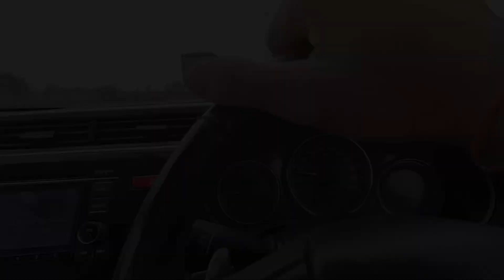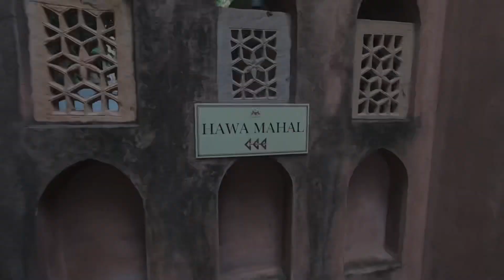Luxury Staycation at Neemrana Fort Palace 🏰 | Best Weekend Getaway near Delhi NCR 🚗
Luxury Staycation at Neemrana Fort Palace 🏰 | Best Weekend Getaway near Delhi 🚗